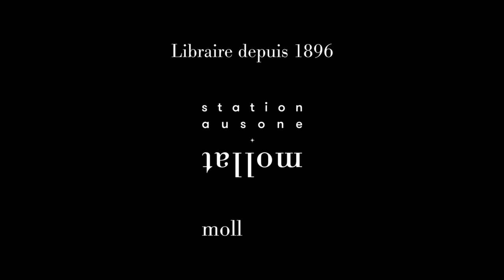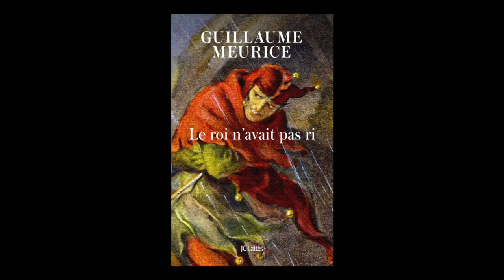Guillaume Meurice - Le roi n'avait pas ri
Guillaume Meurice vous présente son ouvrage "Le roi n'avait pas ri" aux éditions Lattès. Entretien avec Lucie Leroy.